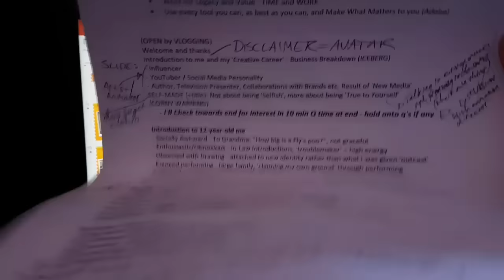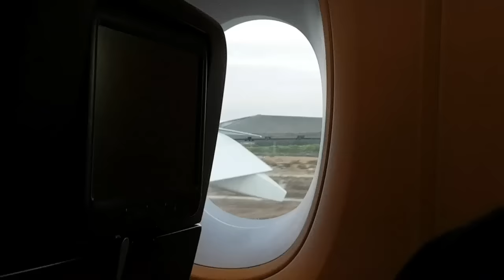How to Travel Internationally - LIKE A BOSS